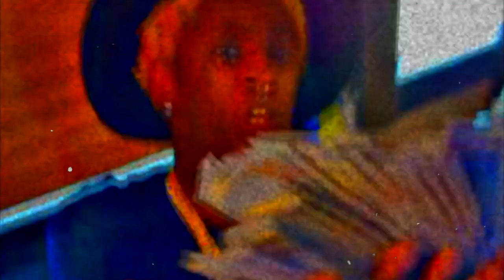CHOPPA + Visuals (Playboi Carti x Young Thug x Soy$auce)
Playboi Carti - Choppa Won't Miss (feat. Young Thug) - Phonk Remix

Also availabe on Spotify and Apple Music!